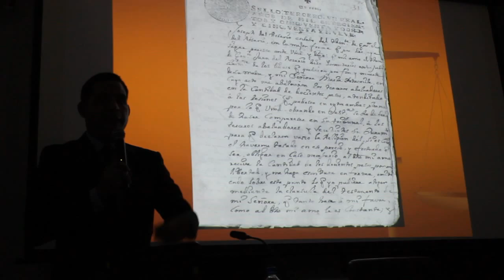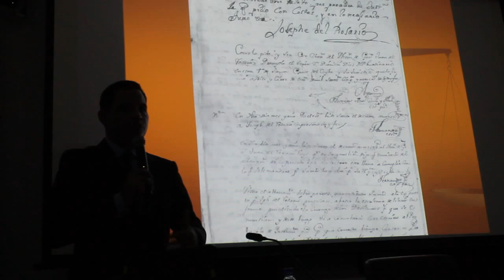"La esclavitud y las fuentes documentales en el Este Dominicano: siglos XVII-XIX 3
La antropóloga Soraya Aracena conjuntamente con el Centro Cultural de España y otras instituciones, presentan la versión dos de "Afrodescendientes Hoy" "con el fín de dar a conocer la importancia que revisten las migraciones en la conformación de la identidad dominicana".